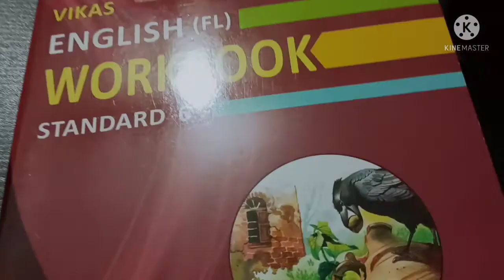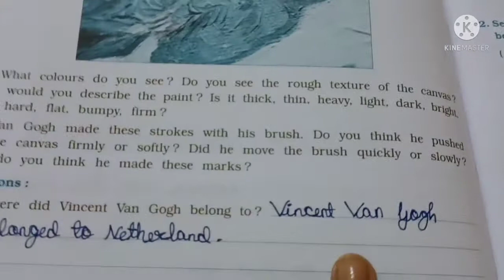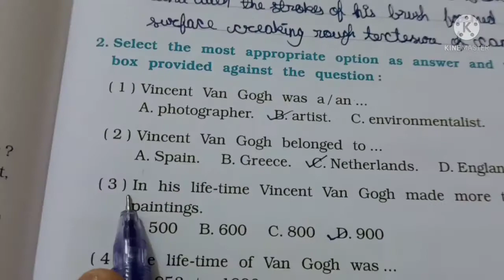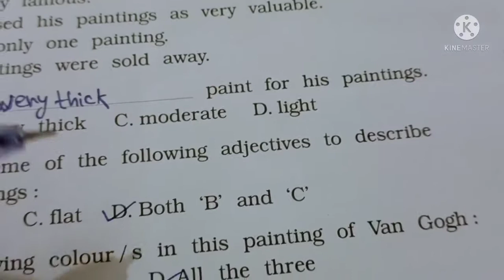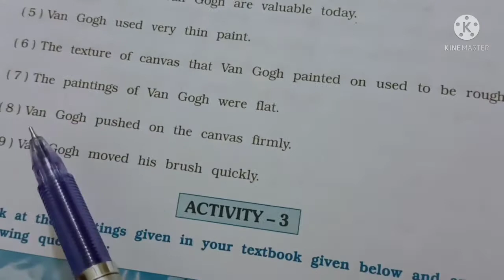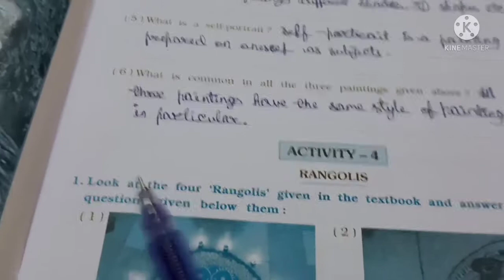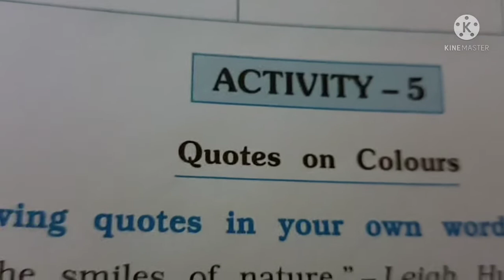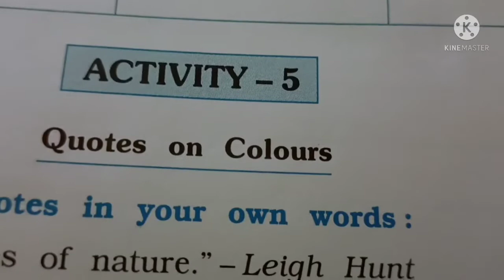class 6 English workbook chapter 1 solution